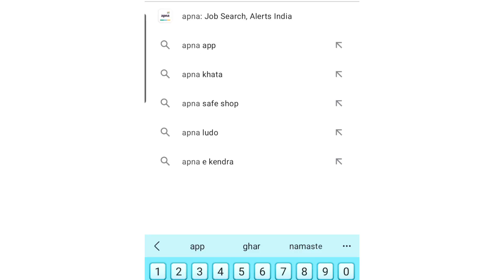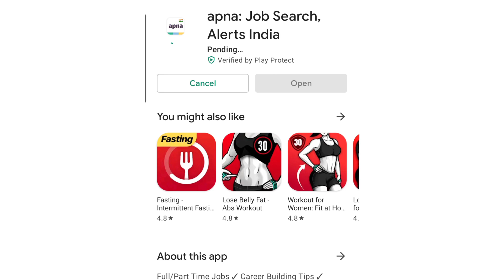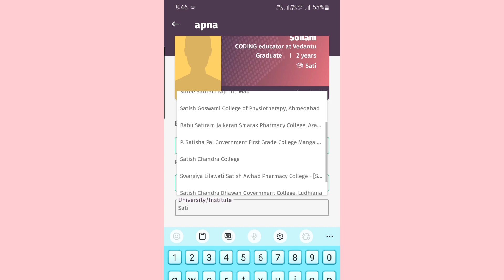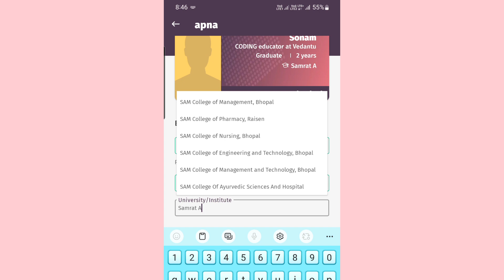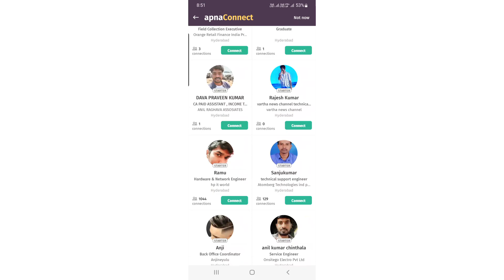Apna Job app | Apna App Review | Work From Home Jobs | Apna Job App Kaise Use kare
All job search at one place. click now

Apna App
Apna Jobs App
Apna app kaise use kare
apna job card kaise dekhe
apna job search app
apna app reviews
apna job app kya hai

Topic Discussed

Teaching part time job
job's for home
Teaching tips
Best Online Teaching platform
Best Teaching Platforms Worldwide
5 Best platforms to teach online & earn money
5 Best Website to become Online Educator
Best platform to become teacher
online platform to become Tutor
teach online
online teaching
Top Tutoring websites
Teaching jobs
Top tutoring platform
best teaching websites
 online earning
online jobs
earning apps
workfromhomejobs
work from home jobs online
excellent income
jio
fake or real
housewife
jobs